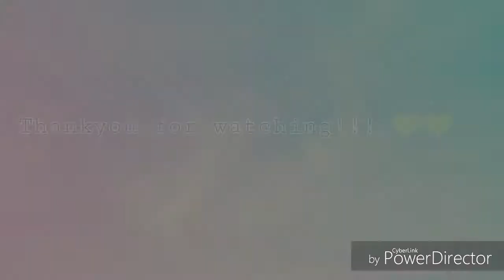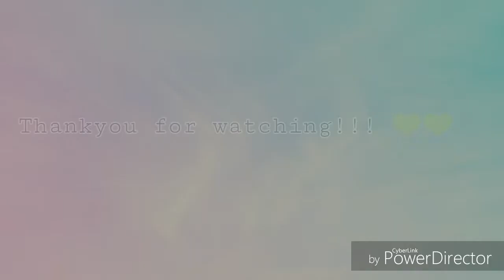PEACHY MAKEUP LOOK (PINAARTE) TUTORIAL | Philippines | Angel Martin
SORRY, LITERAL NA PINAARTE TALAGA! HAHAHAHAHAHAHA!

Btw, if you want to join youtube community groupchat just comment down your facebook account and you will be added! Thankyousomuch 🤗

Twitter account 🐦: @vmartinkamil
Instagram acc 📷: vmartinkamil
Facebook acc 📱: Angel Camille Martin II
Youtube channel 📲: Angel Martin